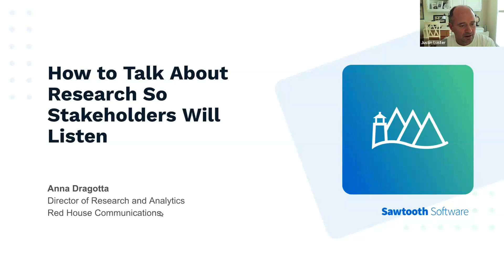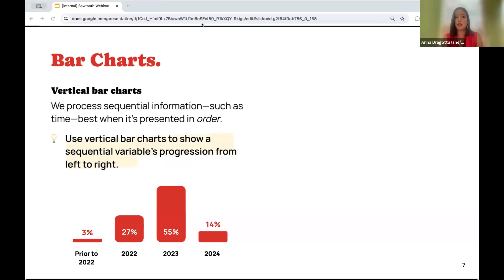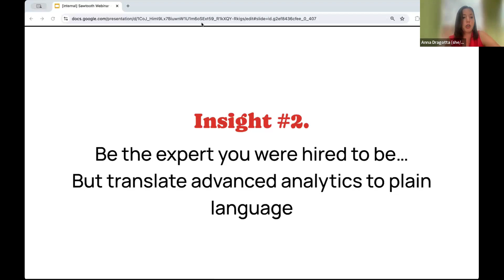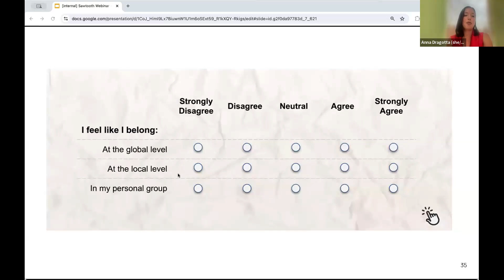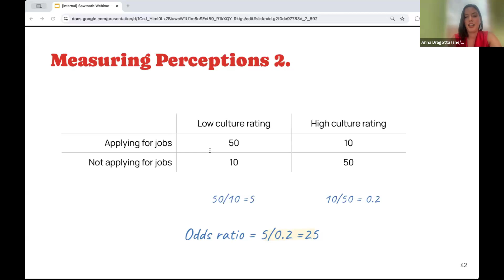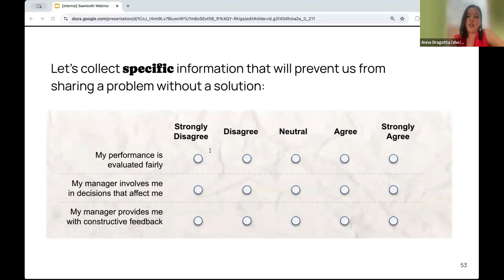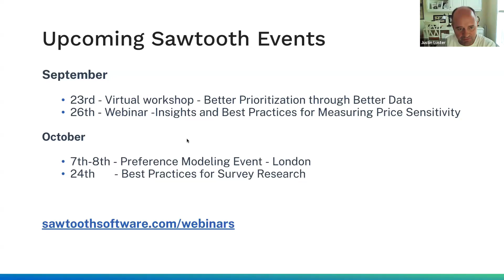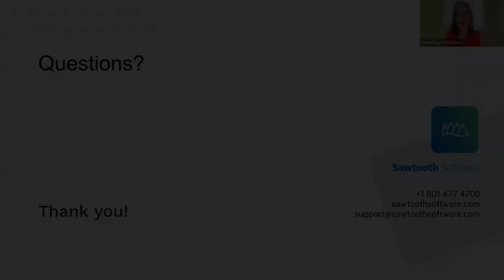How to Talk About Research So Stakeholders Will Listen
Inspiring data-driven action—it's what every applied researcher strives for. But how do you achieve it? From choosing the right data visualizations to framing your narrative effectively, every decision matters in ensuring your research resonates and prompts stakeholders to act.

As a former consultant and current research director at Red House Communications, Anna Dragotta will share a number of tried-and-true strategies for communicating research in a compelling and impactful manner.

Anna Dragotta, PhD, SHRM-SCP is a highly versatile consulting and analytics professional with 15 years of experience in executing start-to-end mixed methods research. She combines expertise in behavioral science, data and people analytics, and qualitative research and has helped numerous organizations set and achieve strategic goals through the use of data. She has worked with organizations both big and small across a range of industries—some of her more well-known clients include Credit Karma, CrowdStrike, Clif Bar, Environmental Sciences Associates, and more.

Anna is a summa cum laude graduate of the University of Groningen, the Netherlands with an M.S. in Applied Social Psychology. She also earned an M.S. in Social Psychology and a dual Ph.D. in Social and Biological-Health Psychology with a Minor in Quantitative Research Methodology from the University of Pittsburgh.